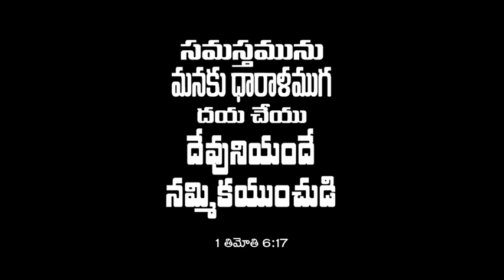yessaya jevapu maata/ 23-06-2021/ pas rajesh anna hosanna ministries@machilipatnam